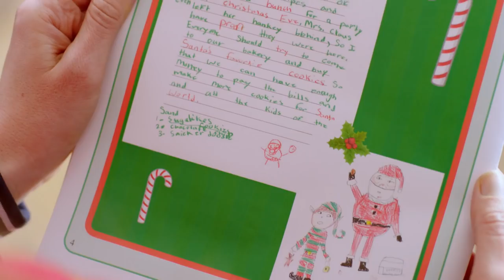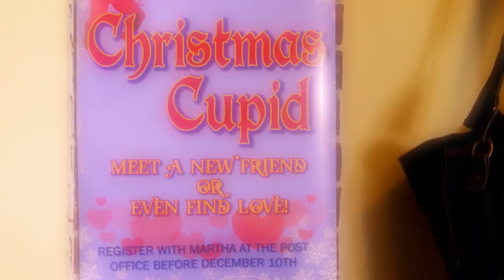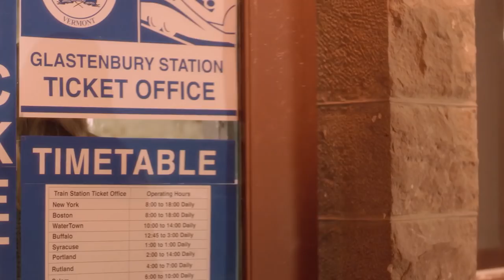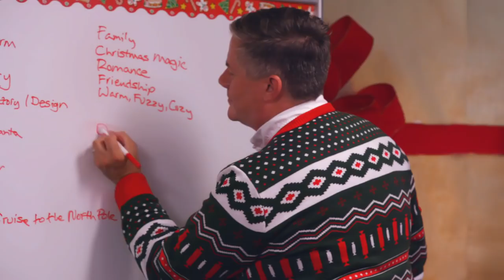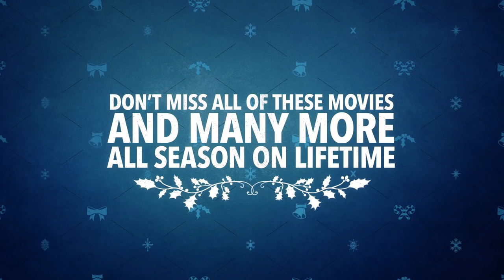Melissa Joan Hart Hosts: It's a Wonderful Lifetime Preview Special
What if Lifetime never made Christmas movies? In this special, hosted by Melissa Joan Hart, we will be taken on a journey that explores how terrible life would be without Lifetime Christmas movies to bring us holiday cheer. Melissa will be visited by the "host" of Lifetime Christmas Past, Present, and Future, and along the way, she will preview the 14 exciting movies that are coming to Lifetime this holiday season. Once this special is over, you won't be able to imagine a world without the magic of Lifetime Christmas.